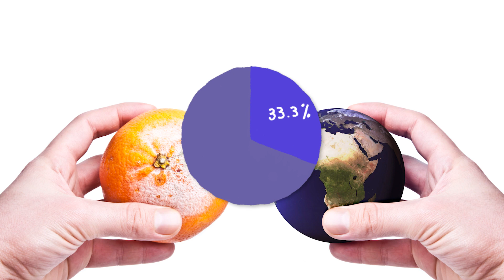Exploring Maryland Food - Conquering Food Waste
In this lesson, you will learn about food waste, how food waste can impact our environments, and ways we can reduce food waste.